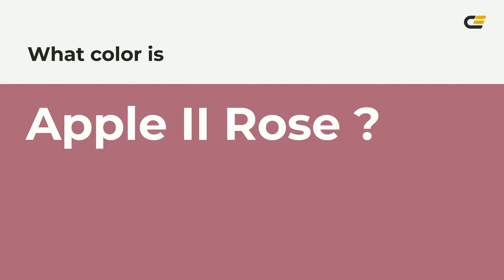Apple II Rose color ac667b hex color - Red color - Cool color ac667b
What color is Apple II Rose ? ac667b hex color - Red color - Cool color ac667b

Hex ac667b Color Code is also known as Apple II Rose color.

Hex ac667b Color code in RGB color code model is created after adding 67.45% red color, 40.00% green color and 48.24% blue color.
Hex ac667b Color code in CMYK color (process color) code model is generated after subtraction of 0% cyan, 40% magenta, 28% yellow and 32% black.